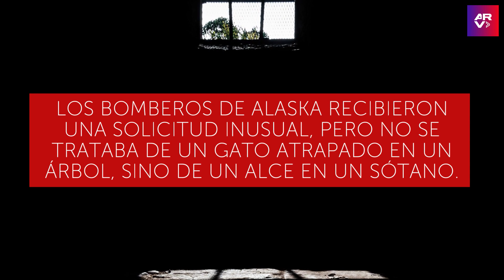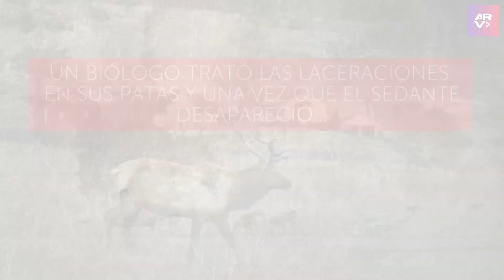Bomberos en Alaska rescatan a alce atrapado en un sótano por accidente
Video oficial de Al Rojo Vivo. Los bomberos de Alaska recibieron una solicitud inusual para rescatar a un alce atrapado en un sótano, el cual cayó por accidente mientras buscaba algo de alimento.